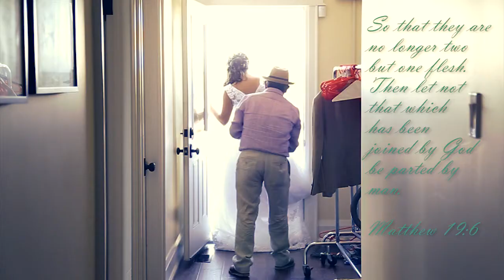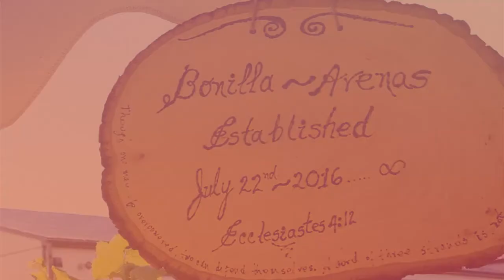{Styven y Lorena's Wedding} short